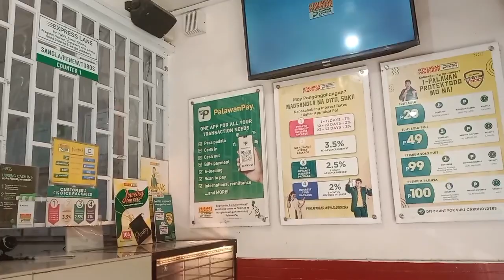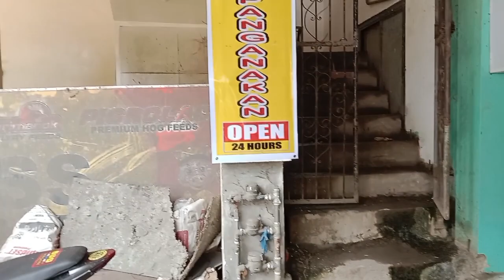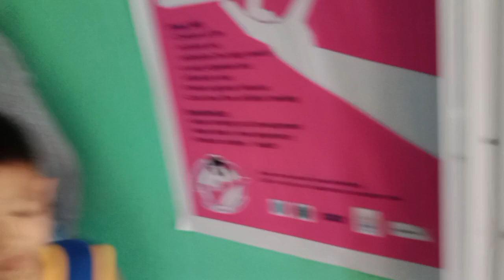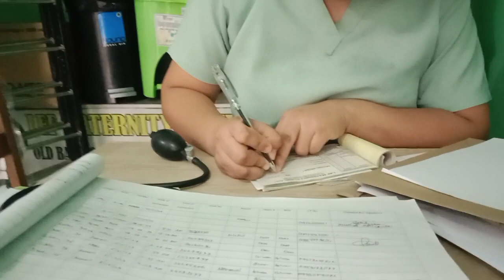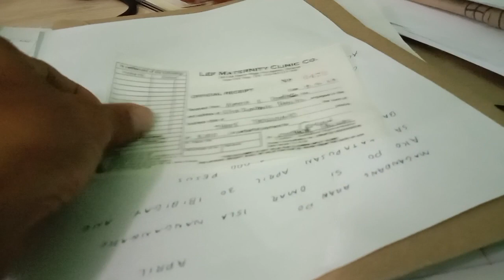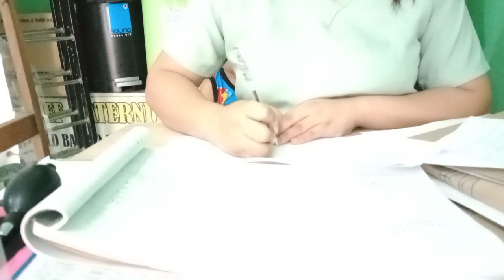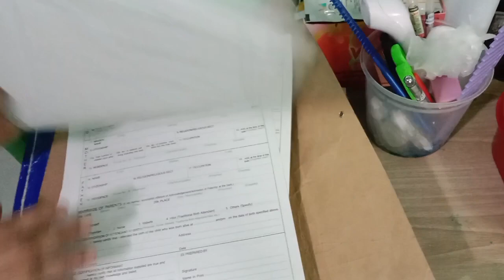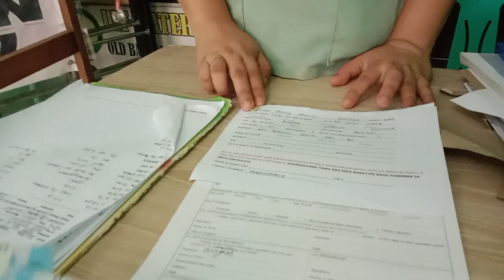mhegothomas ALMERA Nabayaran na ang kanyang pagkakautang sa hospital ...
ang layon natin ay makatulong 👍